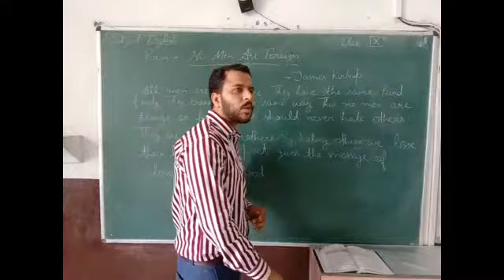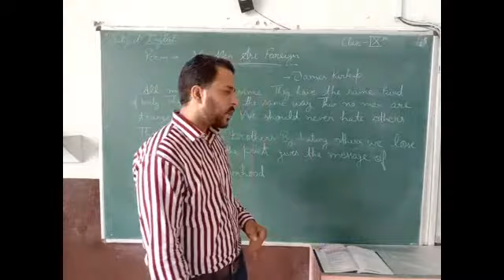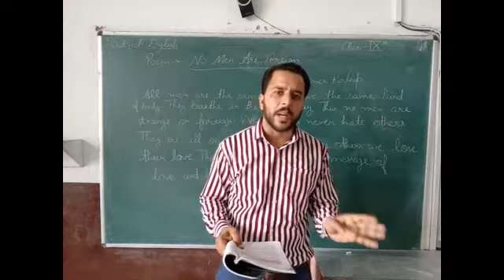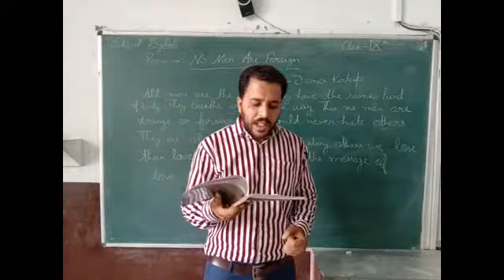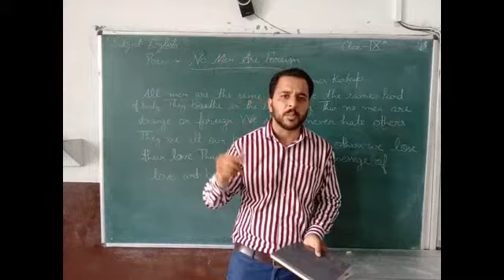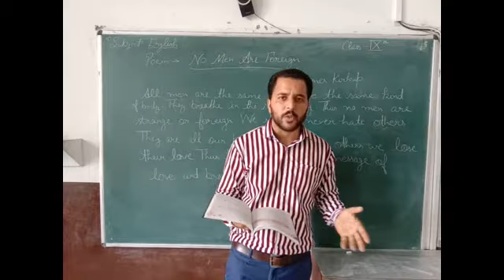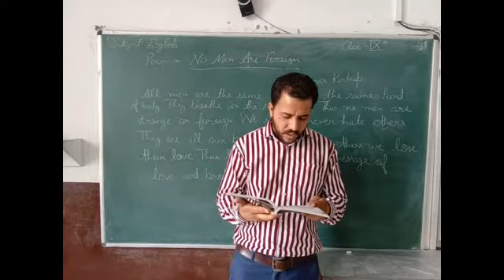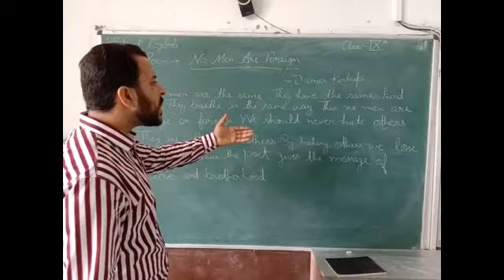No men are foreign Poem for class 9th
Line wise explanation of poem no men are foreign written by James Kirkup